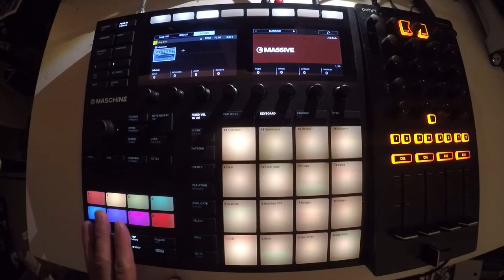Beats From Last Night - #119 - 2018/04/29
you couldn't hit the side of a barn. ⬛️